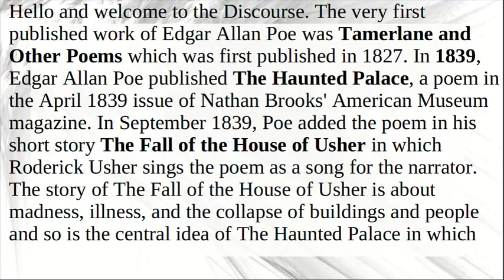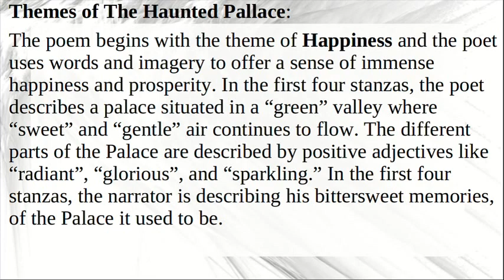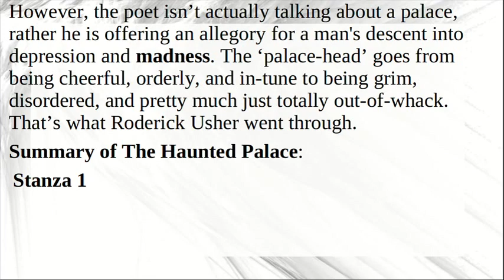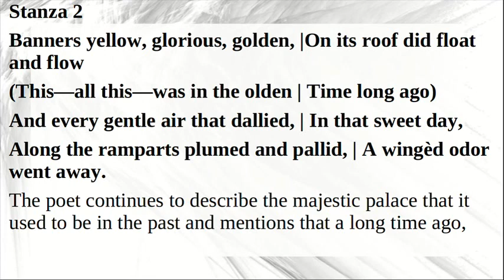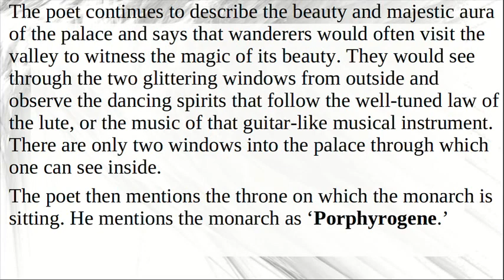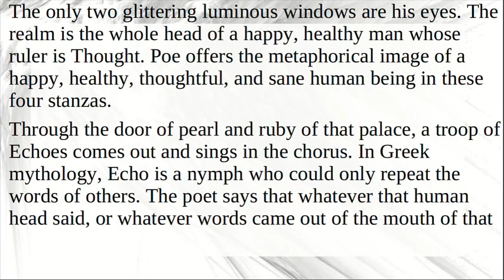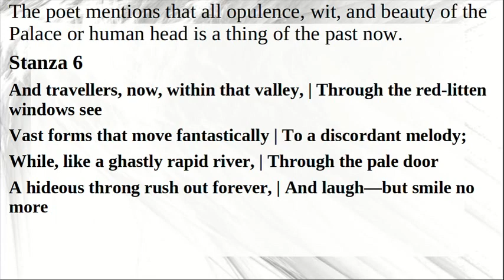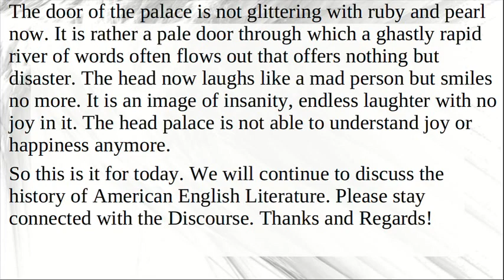The Haunted Palace by Edgar Allan Poe | Structure, Summary, Analysis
The very first published work of Edgar Allan Poe was Tamerlane and Other Poems which was first published in 1827. In 1839, Edgar Allan Poe published The Haunted Palace, a poem in the April 1839 issue of Nathan Brooks' American Museum magazine. In September 1839, Poe added the poem in his short story The Fall of the House of Usher in which Roderick Usher sings the poem as a song for the narrator. The story of The Fall of the House of Usher is about madness, illness, and the collapse of buildings and people and so is the central idea of The Haunted Palace in which the poet compares a human head with a glorious palace that withstands hard times but gradually dilapidated and suffer depression and eventually deteriorates.